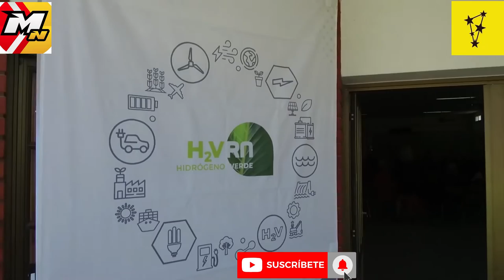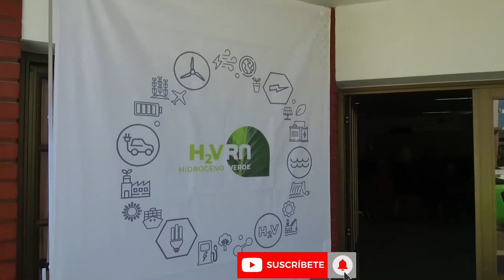Ya se presentó el Plan de Desarrollo Urbano y Territorial de Punta Colorada